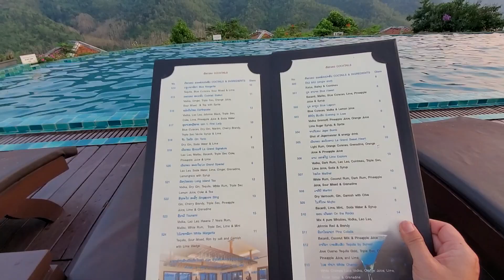My happy place "Le Grand Pakbeng Laos" ບ່ອນທີ່ມີຄວາມສຸກຂອງຂ້ອຍ.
My husband is my happy place "Le Grand Pakbeng Laos" ບ່ອນທີ່ມີຄວາມສຸກຂອງຂ້ອຍຄືບ່ອນທີ່ມີສາມີຢູ່ນຳ.